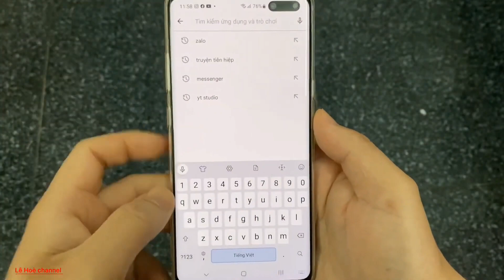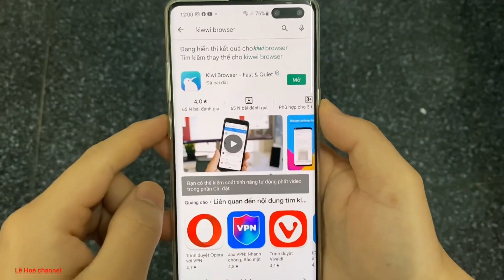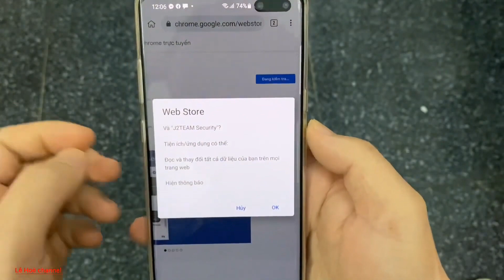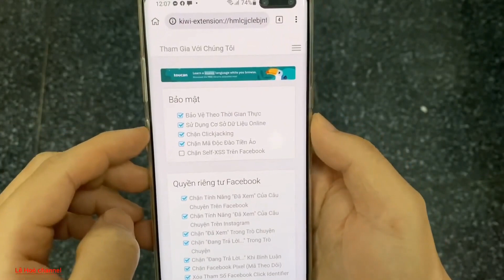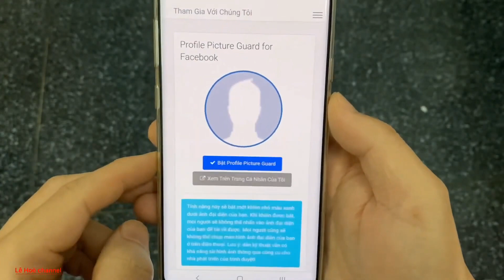Cách bật khiên bảo vệ ảnh đại diện Avata Facebook trên điện Android cực dễ